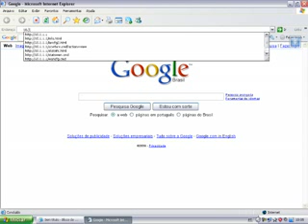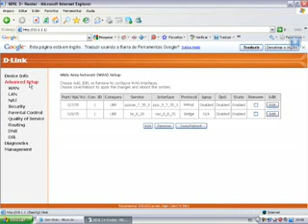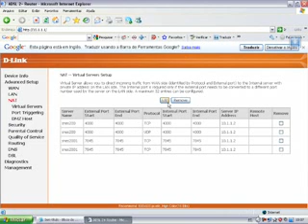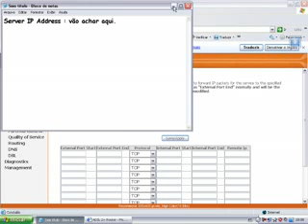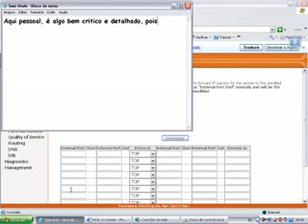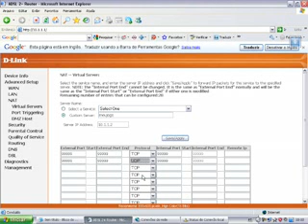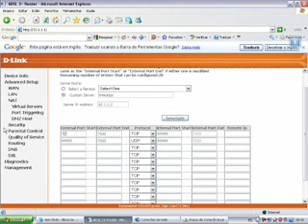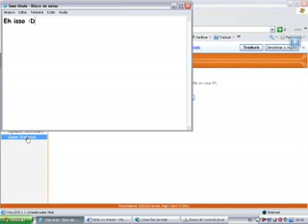Abrindo portas Modem D -Link 500b+ router [ TUTORIAL ]